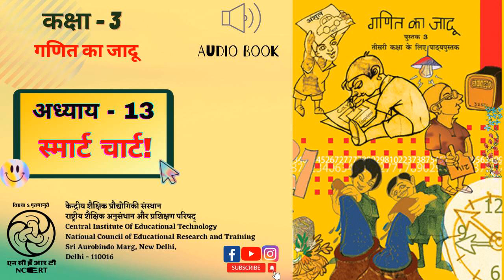Lesson - 13 - Smart Chart!/अध्याय 13 - स्मार्ट चार्ट!